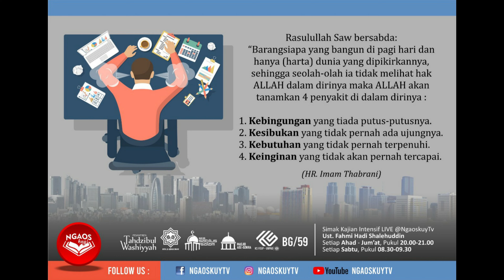Bab 79. Bagian Kanan Masjid dan Imam - Ustadz Fahmi Hadi Shalehuddin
Masjid Al-Qur'anu Imami
Jl. Maleer V RT. 06 RW. 01 Kel. Maleer Kec. Batununggal Bandung 40274